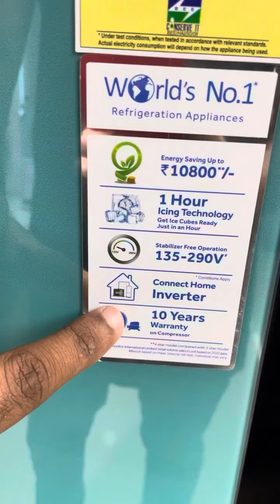Haier 195 Liters 3 star single door refrigerator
Haier 195 liter 3 star refrigerator